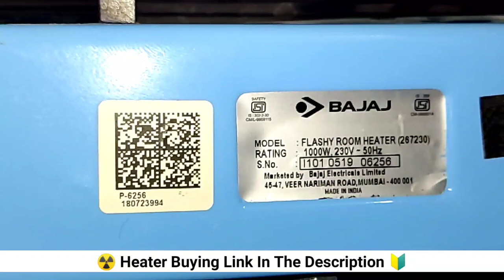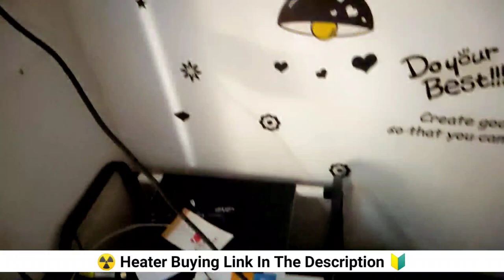bajaj flashy room heater | Bajaj Flashy 1000 Watts Radiant Room Heater (Steel)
♐ Amazon se